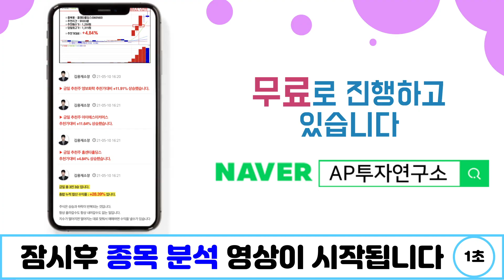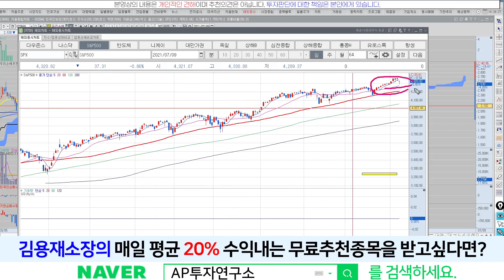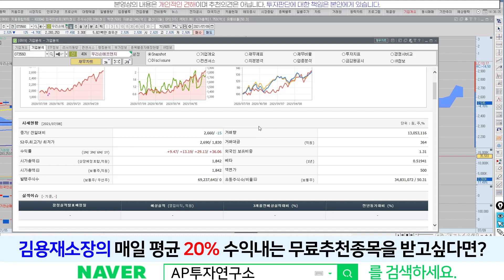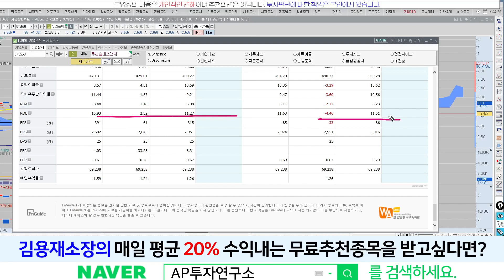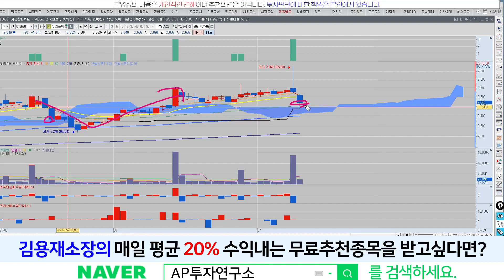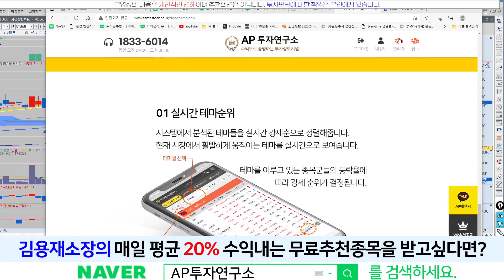우리손에프앤지(073560) - 오늘이 급소다! 양매수 수급 좋구먼~!